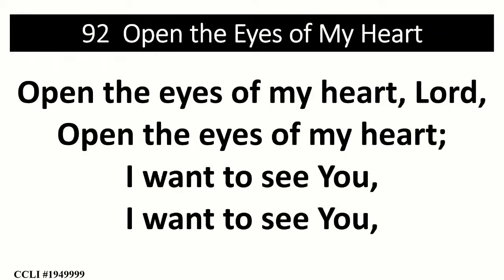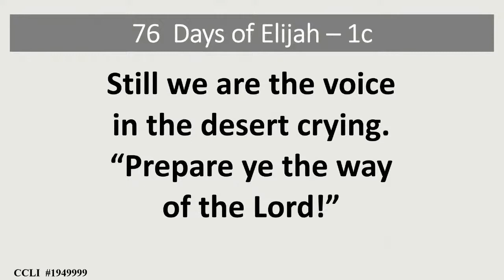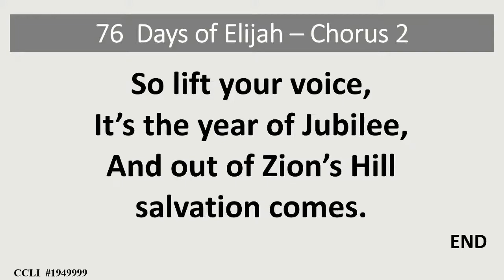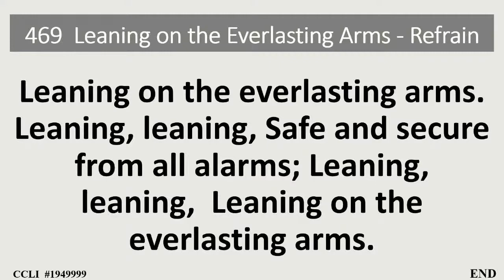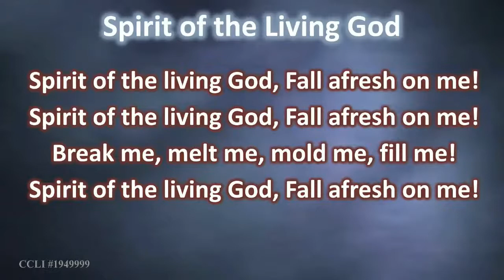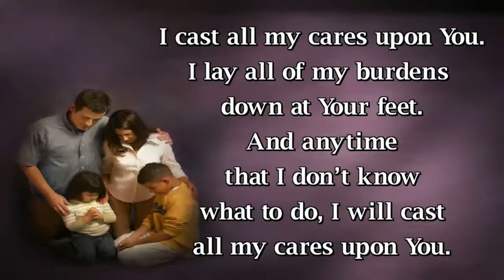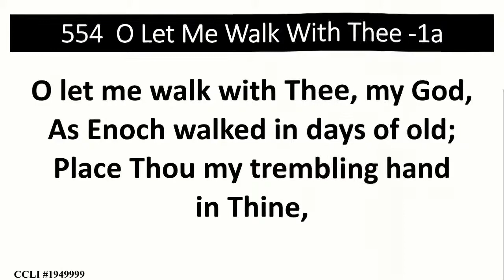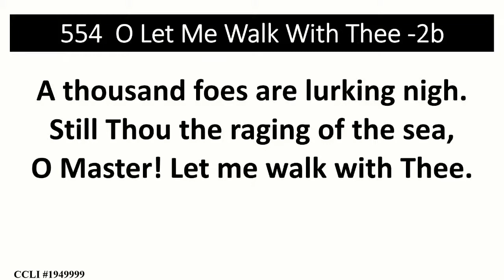Sermon - Pete Resz 11/5/22